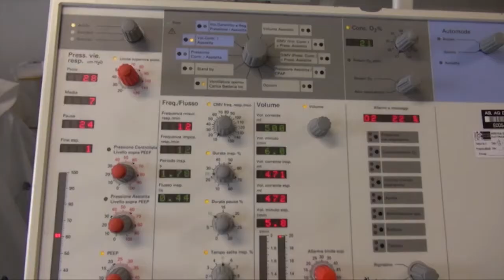Cialente: "Serve uno screening con test rapidi"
L'ex sindaco dell'Aquila, Massimo Cialente, medico pneumologo, invoca l'utilizzo di medici specializzandi per uno screening a tappeto con test rapidi anticovid su tutta la popolazione.